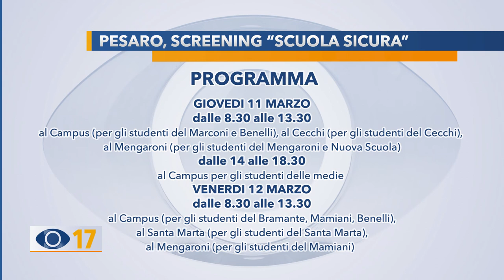Pesaro, screening "scuola sicura": si riparte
A Pesaro la prossima settimana riparte lo screening “scuole sicure”: il monitoraggio si allarga anche alle scuole medie del territorio.